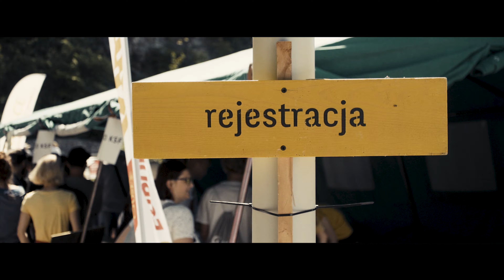Kadzielnia Sport Festiwal 2019 official aftermovie